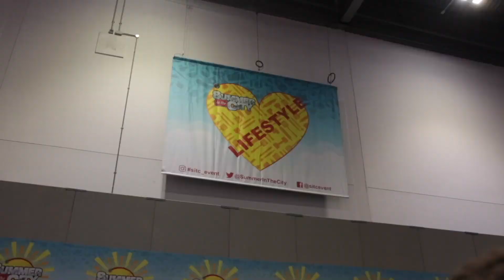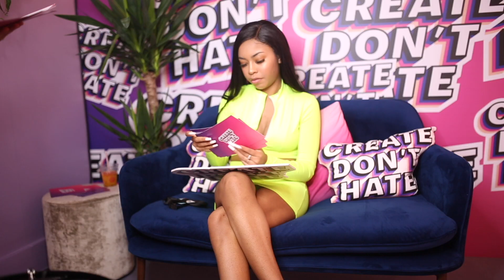Summer In the City WHILE PREGNANT... (didnt think this through) | S5E32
This was my first time EVER speaking on a panel and being a full access FEATURED GUEST at an event and it meant so much. I feel so accomplished and to be able to say i couldn't have done this without you guys, it just means even more. So of course i had to bring along a videographer to capture this moment so that i could share it with you! thank you CHANFAM and to the newCrew!

𝗣𝗟𝗘𝗔𝗦𝗘 𝗨𝗦𝗘 "CHANDLER ALEXIS VLOGS" 𝗔𝗦 𝗧𝗛𝗘 𝗦𝗨𝗕𝗝𝗘𝗖𝗧 𝗢𝗙 𝗘𝗠𝗔𝗜𝗟.